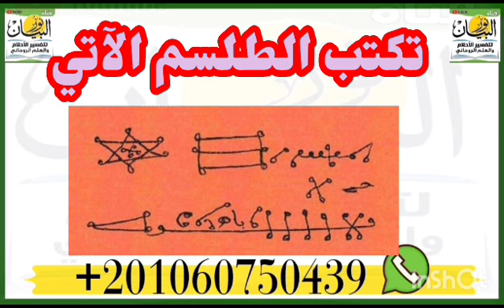طلسم مبارك لتسليط الجن على من تريد لردعه عن الظلم والأذى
‏فيديو من نور البيان